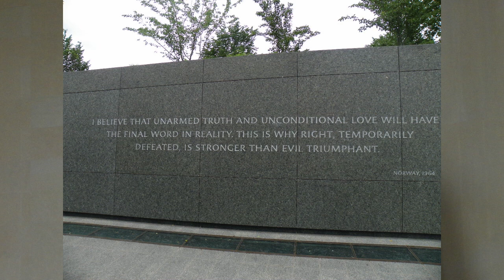Richard Burdick performs Star Spangled Banner by John Stafford Smith‎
Performed by French horn quartet.

The video has been slightly revised October 9, 2019

This music was re-arranged from John Yingst's arrangement.

Translated titles:
Richard Burdick interpreta Star Spangled Banner de John Stafford Smith‎

Richard Burdick spielt Star Spangled Banner von John Stafford Smith

Richard Burdick interprète Star Spangled Banner de John Stafford Smith‎

理查德·伯迪克 (Richard Burdick) 表演约翰·斯塔福德·史密斯 (John Stafford Smith)

理查德·伯迪克 (Richard Burdick) 表演約翰·斯塔福德·史密斯 (John Stafford Smith)

Richard Burdick speelt Star Spangled Banner van John Stafford Smith

Richard Burdick interpreta Star Spangled Banner di John Stafford Smith‎

ジョン・スタッフォード・スミスによる星条旗を演じるリチャード・バー

Richard Burdick이 John Stafford Smith의 Star Spangled Banner를 연주합니다.

Ричард Бёрдик исполняет «Звездное знамя» Джона Стаффо